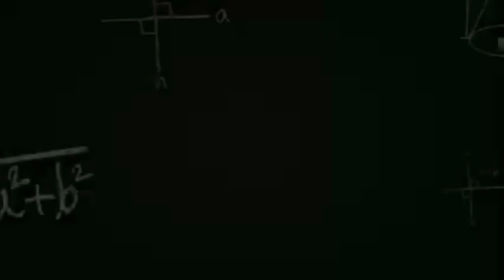Hassan Kuzagar|nazam|noon|meem|Rashid|wasi chandia|urdu / hindi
This video is only made for educational and entertainment purposes so please don't use misuse.

urdu poetry,
urdu poetry show,
urdu poetry asad and dr madiha,
urdu poetry about education,
urdu poetry app,
urdu poetry about friendship,
urdu poetry about prophet muhammad,
capcut video editing urdu poetry,
capcut me urdu poetry kaise likhe,
capcut main banaye urdu poetry videos,
capcut mein urdu poetry,
classical urdu poetry,
comparing urdu poetry,
christmas urdu poetry,
chai urdu poetry status,
urdu poetry deep lines,
urdu poetry dr madiha,
urdu poetry dosti status,
urdu poetry dp images,
urdu poetry dupatta,
urdu poetry editing capcut,
urdu poetry editing app,
urdu poetry episode 1,
urdu poetry ertugrul,
urdu poetry full video,
urdu poetry for mother,
urdu poetry gulzar sahab,
how to write urdu poetry in capcut,
how to make urdu poetry video,
happy birthday urdu poetry,
heart broken urdu poetry status,
how to make urdu poetry video in alight motion,
urdu poetry instagram reels,
urdu poetry images,
urdu poetry in black screen,
urdu poetry islamic status,
urdu poetry in capcut,